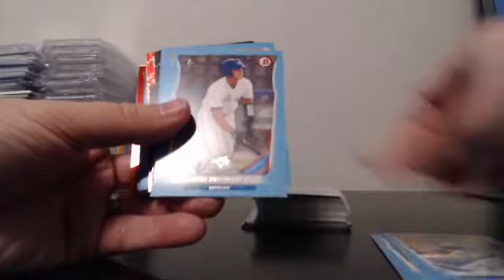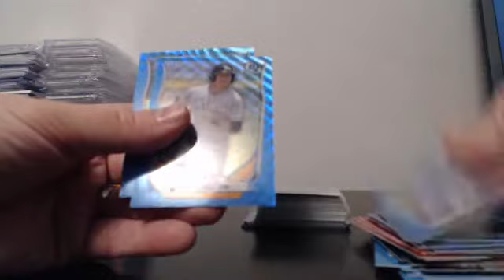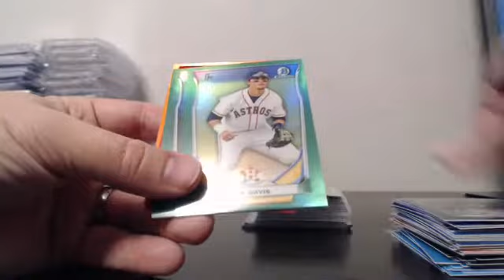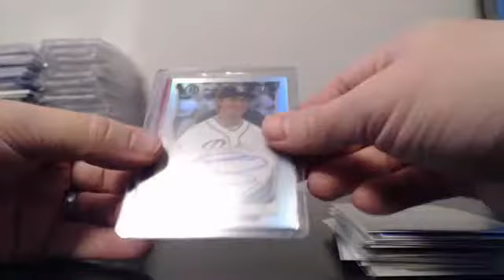2014 Bowman Draft (25) Case Player Break Ebay 12-9-14 Guzman